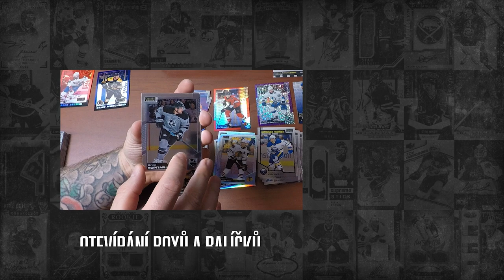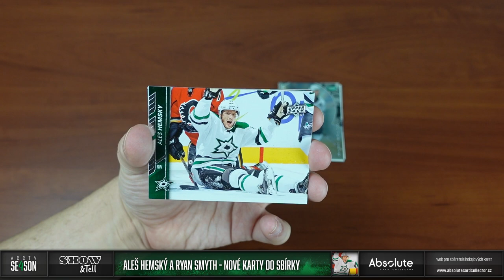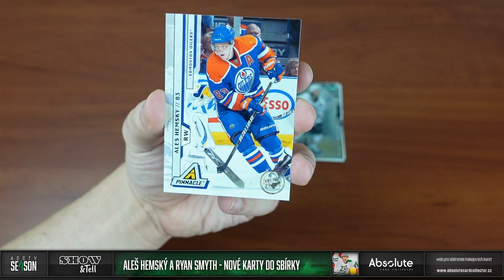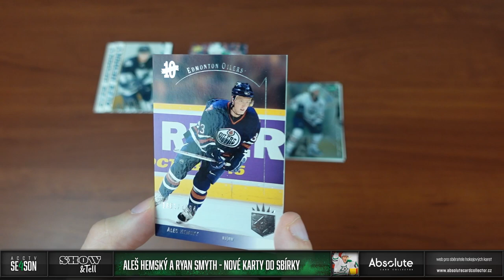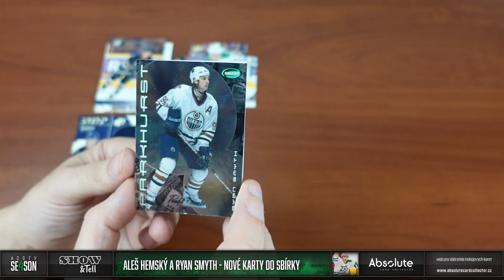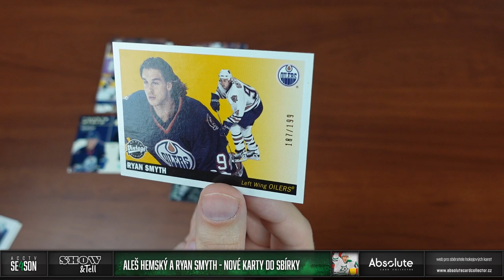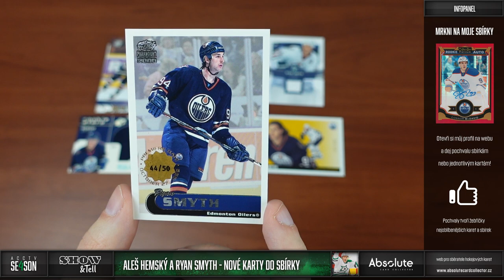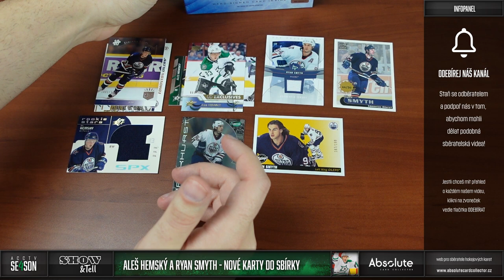Show&Tell: Aleš Hemský a Ryan Smyth - nové karty do sbírek!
Doháním resty i u svých nejstarších sbírek! Dnes se podíváme na nové kousky do sbírek Aleše Hemského a Ryana Smythe. Soustředím se na paralelky a podařilo se mi sehnat i nějaké duplikáty, které dám k dispozici.